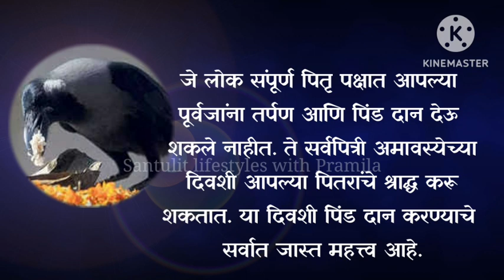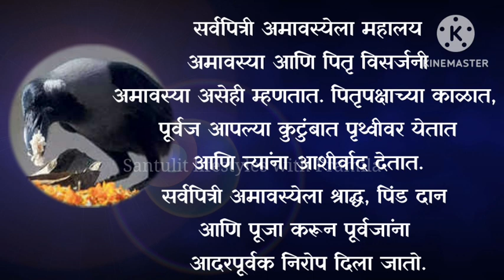सर्वपित्रीअमावस्या2023|सूर्यग्रहण श्राद्ध करावे की नाही|मुहूर्त#शनेश्वर अमावस्यामराठीमाहिती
amavasya jule 2023 kab hai, aser ki amavsya
kab hai,jule 2023 amavsya, shravan 2023 kab hai, deeppuja kab hai, amavsya date time
pujaathome poojavidhi pooja information at marathi अमावस्या कधी आहे पूजन कधी करायचं
साहित्य,
अधिकमास अधिक महिना दीप दीप पूजन
दीप अमावस्या आषाढ अमावस्या अमावस्या
दिवा कणकेचा दिवा समई निरांजन दिव्यांची अमावस्या
चातुर्मास अधिकमास श्रावण दिवा पूजन शुभ मुहूर्तावर
deep amavsya adhik mas shravn
दीपअमावस्याला लहान मुलांना ओवळणे
अमावस्या उपाय शनिदोष कालसर्प दोष उपाय
कपूर उपाय १७जुलै 2023 दीप अमावस्या
marathikitchentips च
गुढीपाडवा सण माहीती मराठी
गुढी कशी उभारावी गुढीपाडवा
गुढीपाडवा साहित्य
गुढी पूजा वमाहिती